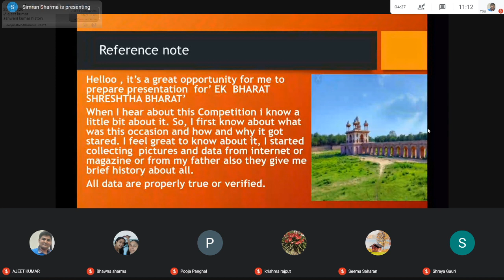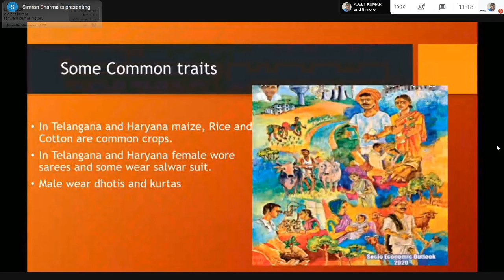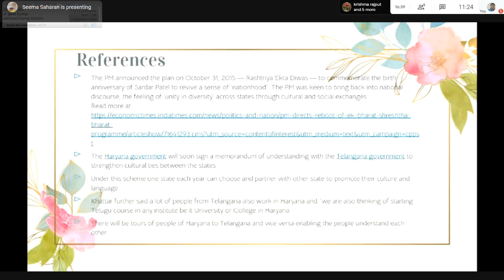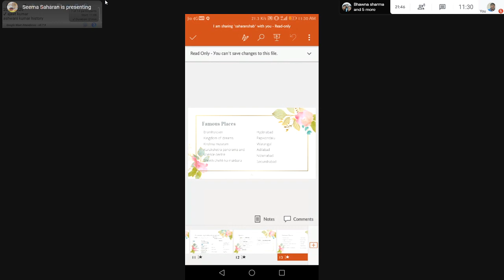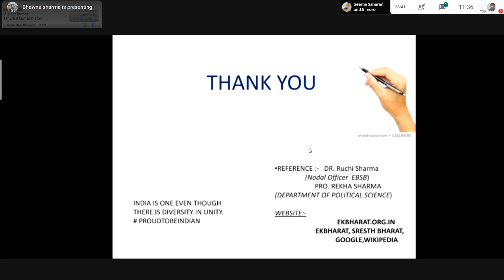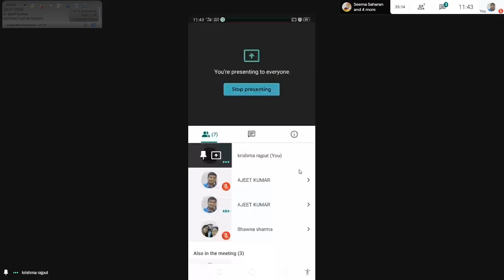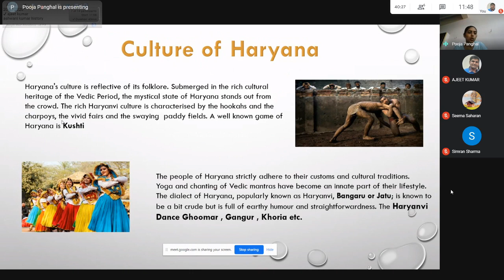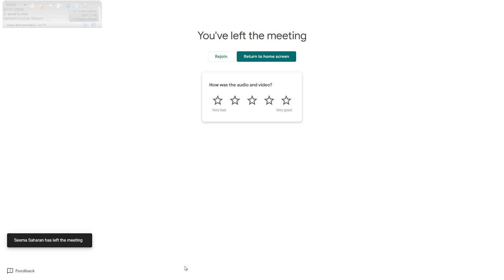Ek Bharat Sresth Bharat (Haryana And Telangana) Live Presentation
Event Organised in Lockdown